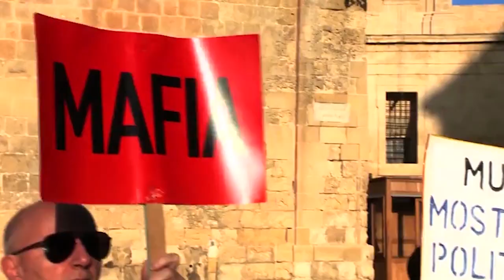Malta - MEPs ask why Muscat continues in office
Members of the European Parliament visited Malta to examine the state of the rule of law following Prime Minister Joseph Muscat's announced resignation and the further resignations in connection with the revelations of Maltese investigative journalist Daphne Caruana Galizia, who was murdered after exposing corruption of the current Labour government.

Members of the European Parliament met in Malta with Maltese Prime Minister Joseph Muscat, President George Vella and representatives of the Parliament as well as the Attorney General.  Dutch, Renew MEP Sophie In't Veld and Maltese MEP Roberta Metsola from the EPP spoke after the meeting and called for the immediate resignation of the Prime Minister.